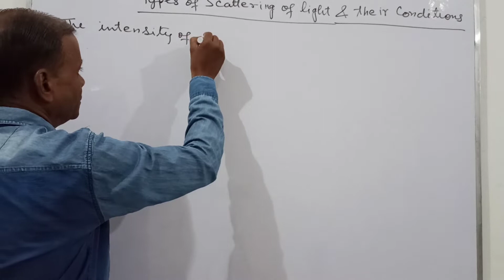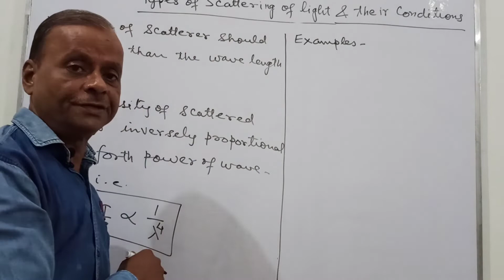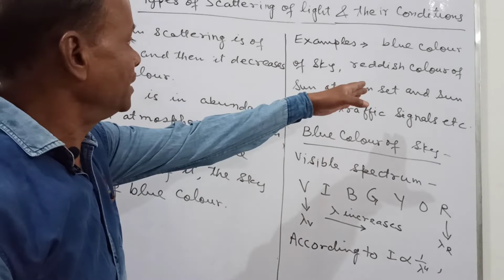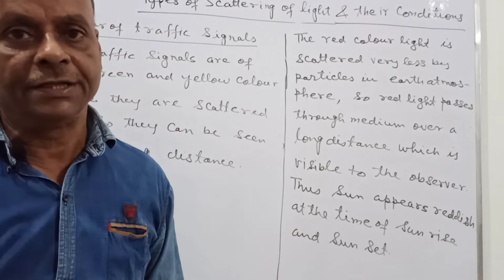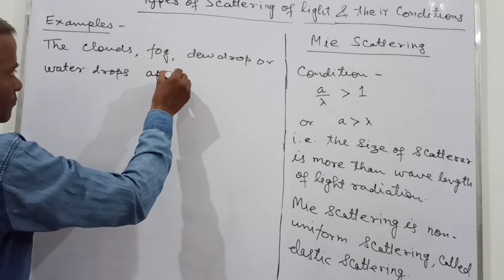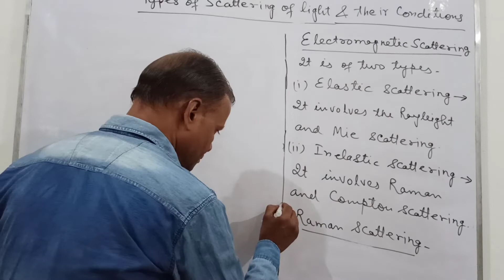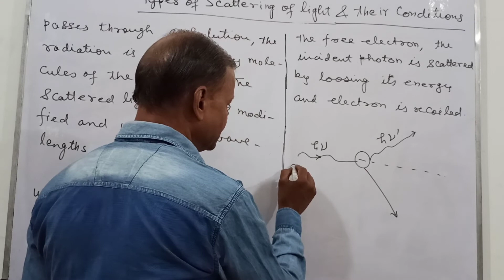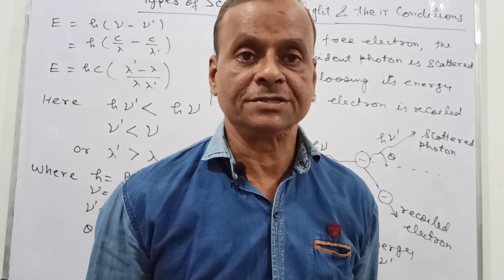TYPES OF SCATTERING OF LIGHT CLASS- 12th CHAPTER- 12 WAVE OPTICS